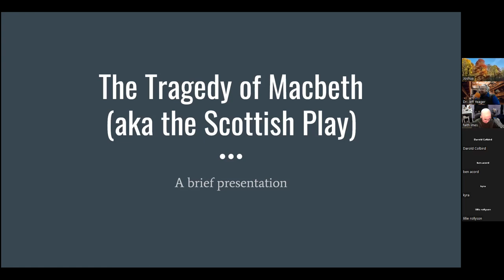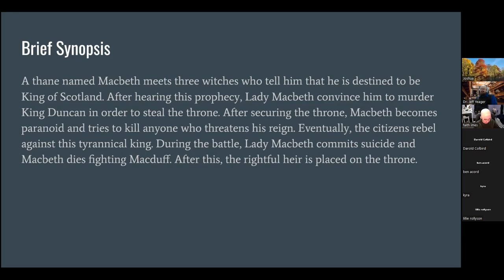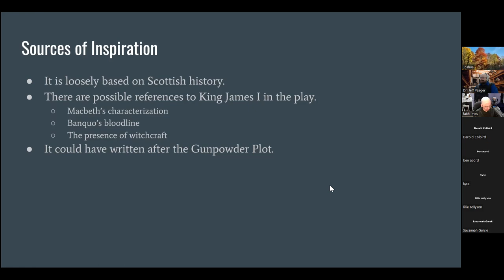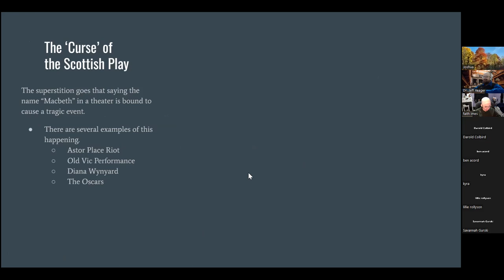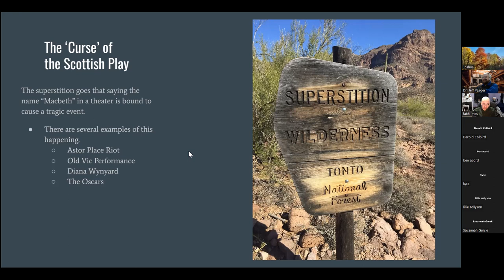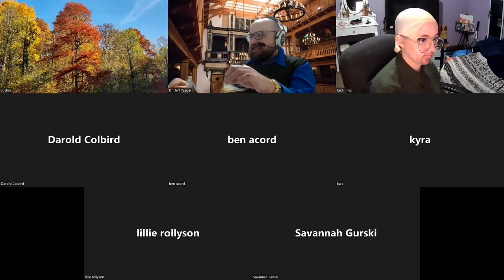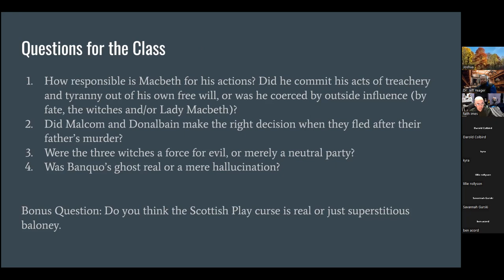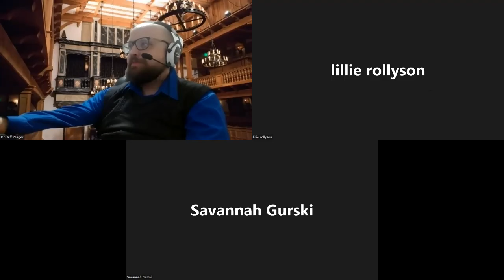William Shakespeare's Macbeth: Discussion & Analysis